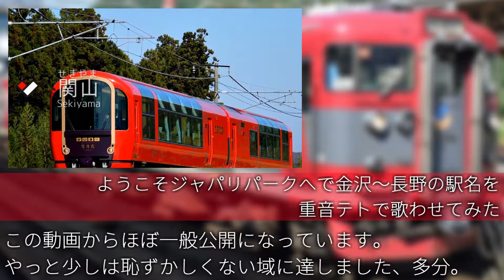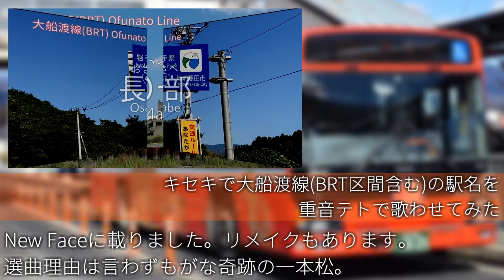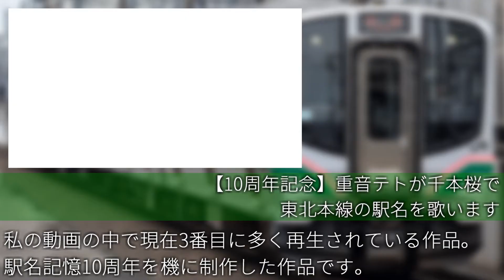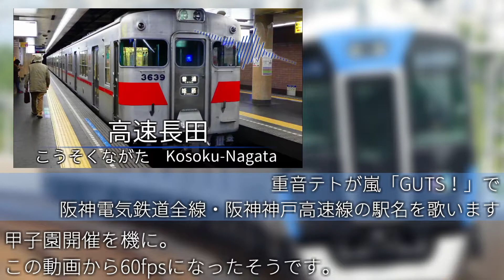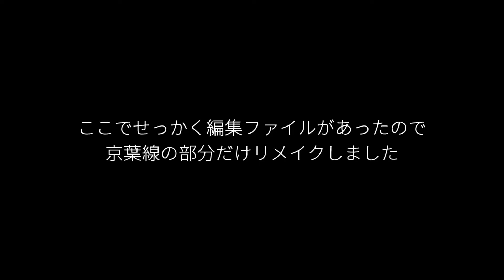sumida's movie list